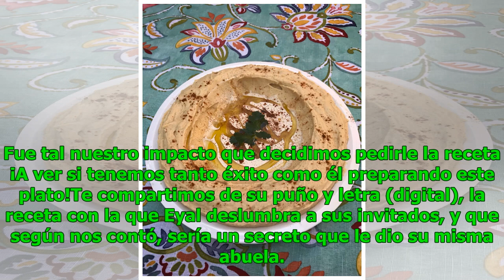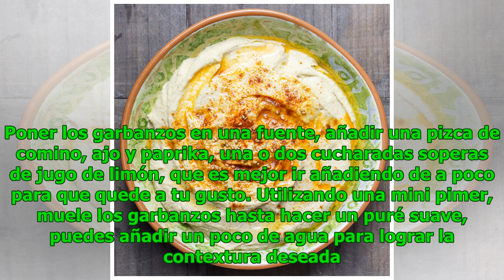¿Con hambre? Eyal Meyer te enseña a preparar un rico y fácil hummus